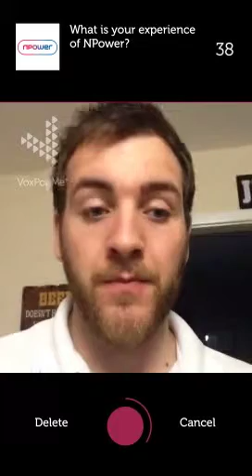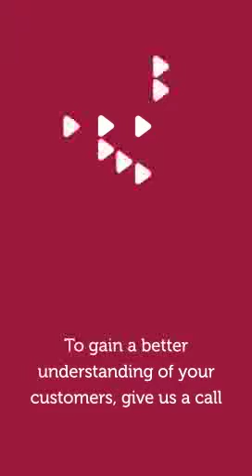Brand Review: Npower